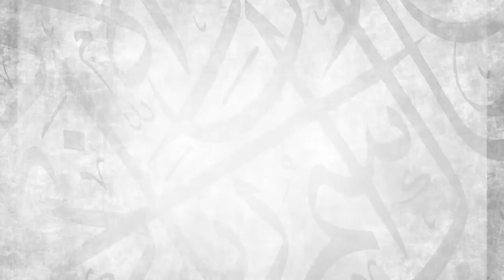Part 1 || Explanation of Kitabul Hajj Buluuqul Maram || Ustadh Abdulrahman Hassan